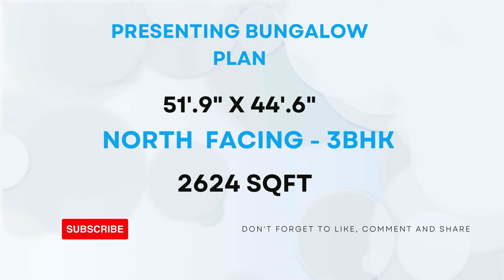38'.9" X 37' || NORTH FACING || 3- BHK || 1488-SQFT || BUNGLOW PLAN DESIGN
38'.9" X 37' || NORTH FACING || 3- BHK || 1488-SQFT || BUNGLOW PLAN DESIGN BY @smplans3dhousedesign

2bhk house plan
2 bhk home plan
1bhk house plan
1 bhk home plan
3d home design
home design 3d
2bhk home design
1000 sqft house design india
home design
home 3d design
2 bhk house plan
1000sqf house plan 2bhk
1000sqft house plan 3d
2 bhk home design
2 bhk house design
1000 square feet house design
two bhk home design
3d plan house désign
2bhk house design
2 bhk bungalow design
2bhk home
2 bhk home
3d plan
2 bhk plan
1000 sqft house design
3d home plan
1000 sq feet house design
2bhk house plan in 1000 sq ft
home design 2bhk
2bhk home plan
2 bhk house
2bhk house plan low cost
2bhk home interior design 1000 sqft
2bhk house
house design
home dijain
home plan
2bkh house design
home design 1000 sq ft
3d house design
1000sqft home plan
2 bhk 1000 sq ft house plan
2bhk house plan east facing
1000 sq ft house design
2bh house design
1000sqf house plan
2 b h k home design
2bhk plan
house design 2bhk
2bhk home interior design
house design 1000 sq ft
2 bhk bungalow
1000 square feet home design
2 bhk home plan 1000 sq ft
3d house plan
2bh house
east facing house plans vastu
1000 sqft home design
1000 sf house design
2 bhk home plan 900 square feet
1000 saft house plan
1000 fit home design
1000 square feet house plan
3bhk house plan
1000 squire feat ka ghar
1 bhk house plan
3d design home
home 3d plan
1000 sq ft bungalow design
1200 square feet house design
2 bhk home plan 1200 square feet
bungalow
duplex house design
ghar design
2 floor house design
2 bhk house plan 1000 sq ft
2bhk
2bhk duplex house design
2bhk east facing house plans
3 bedroom house design
900 sqft house plan
hoom dizain
house design ideas
house plan
2 bhk flat interior design
2 bhk single floor house design 6
2bhk plan 1000 sq ft
3d dizain home
house
makan ka naksha
model house
Porch design
1000 sqft house design india 3d
1200 square feet house design east facing
1500 sqft house design
2bhk house plan 2 floor
bedroom design
bungalow design
ghar
hom digin
home dizain
1000 sq ft 2bhk house plans
1000 square foot
1000sft house design
1200 sqft house design
2 bedroom house design ideas
2 bhk bungalow plan
2 bhk village house plan
3d home design 1000 sq ft
1000 sq ft house interior design
1000 square feet duplex house design
1000 square feet house design ground fl...
1100 sqft house plan
1bhk design house
2 bhk house design low budget
20*40 house plan
25*40 house plan
2bhk house design 3d
2bhk house plan 3d
2d house plan
3 bhk house design
3 brothers house plan
3d bungalow house design
3d design house
3d floor plan
home tour
sm
village house
1000 sq ft village house design
1089 square feet house plans
1200 square feet house design double floor
1200sq ft house design
2 bedroom house plan 1000 sq ft
2 bhk home design in village
2 bhk home interior design
2 bhk modern house design
2 room house design
24*45 house plan 3d
25*30 house design
25x40 house plan
2bh home design
2bhk bunglow
2bhk bunglow design
2d house design
3 bhk house
3d 2bhk home design
3d house
4bhk house plan
650 Sq ft house plans indian style e
cement blocks
home elevation
home ka design
house
house elevation
house planning
kerala house design
kitchen design
mandir design
plan 3d
tiles design
twin house
1 bhk